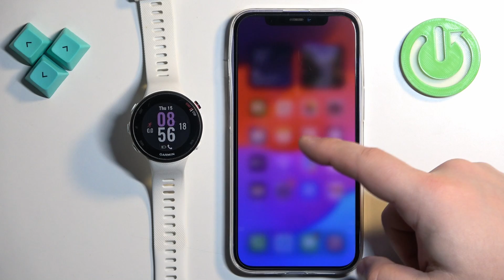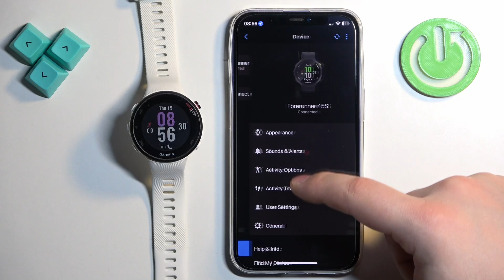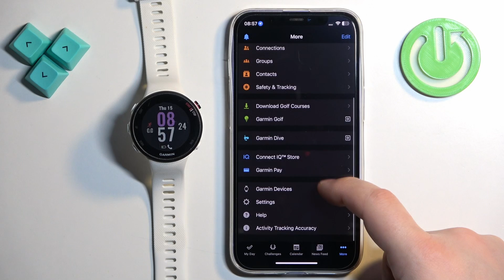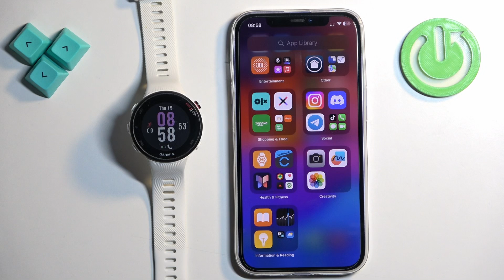How To Enable Phone Notifications For iPhone On Garmin Forerunner 45S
This tutorial provides step-by-step instructions on configuring your device to receive notifications for calls, messages, and other app alerts from your iPhone.

Why is it useful to enable phone notifications on your Garmin Forerunner 45S?
What types of notifications can you receive on the device from your iPhone?
How does enabling phone notifications enhance the usability of the Garmin Forerunner 45S?
Can you explain the process of setting up phone notifications for an iPhone on the Garmin Forerunner 45S?
Are there any customization options available for managing which notifications are displayed on the device?